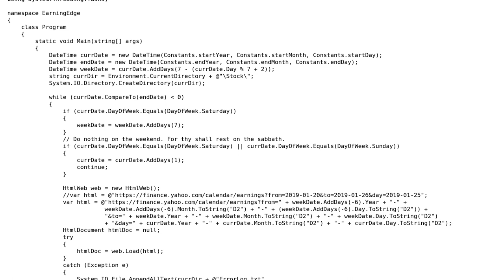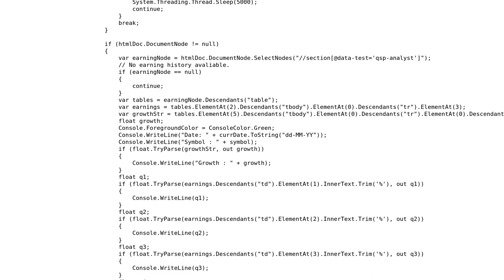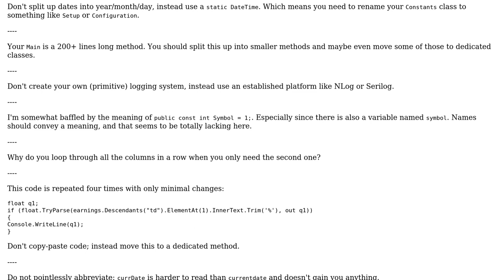Handle connection time outs when loading a web page in a c# console app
With thanks & praise to God, and with thanks to the many people who have made this project possible! | Content (except music & images) licensed under CC BY-SA | Music | Images & others | With thanks to user t3chb0t user Mr Gibbous user BCdotWEB and the Stack Exchange Network Trademarks are property of their respective owners. You are responsible for your own actions.